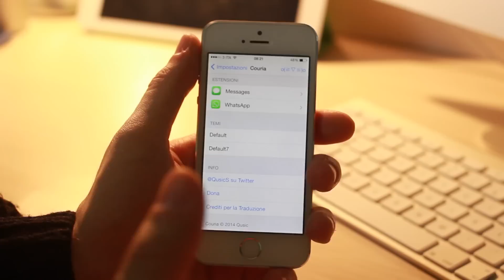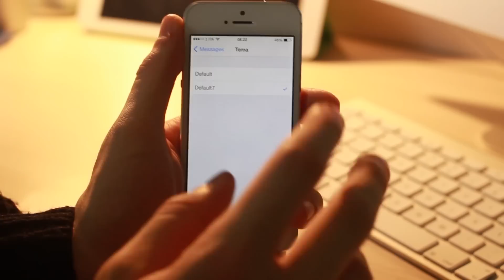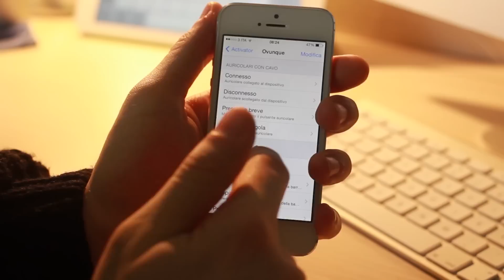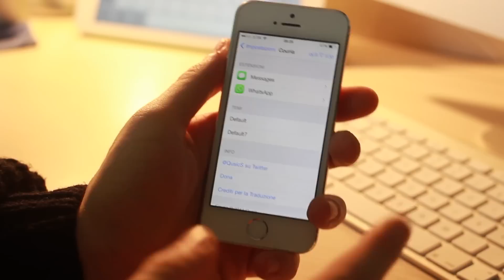Couria, per inviare e ricevere messaggi rapidamente - Cydia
Couria è un tweak che consente di attivare la risposta rapida e la composizione rapida per app di sistema e di terze parti. Vediamo insieme le caratteristiche del tweak.

Couria is a new jailbreak tweak that allows you to add quick reply and quick compose features to your jailbroken iPhone.